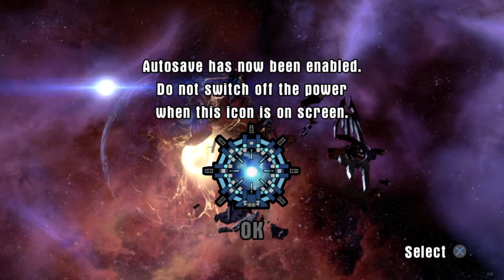LEGO DIMENSIONS PT 1: INTRO